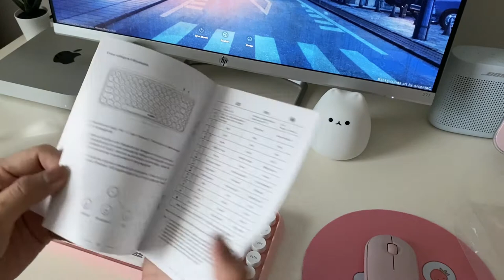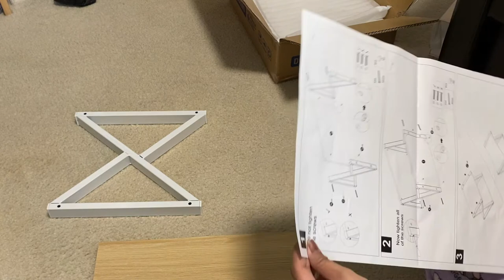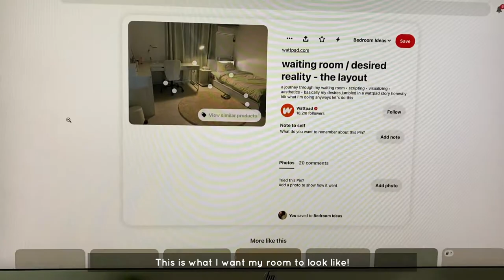Unboxing Ajazz x NACODEX K08i keyboard, making Caramel Macchiato, building a printer stand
My name is Avery and I’m a Filipina living in Florida. For today’s vlog, I’ll be unboxing a must-have cute pink keyboard, building a printer stand (that I have been needing ever since the world began lol), and showing you how I make a Caramel Macchiato drink (´･ω･`)

the kawaii pink bluetooth keyboard
the desktop printer that I needed for a long time

keep in touch! |ω･`) /